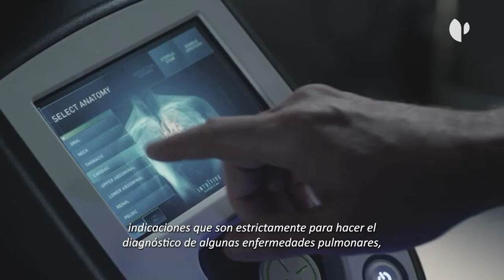Cirugía robótica de tórax: Ventajas y patologías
Descubre las ventajas de la cirugía robótica en el tórax con el Dr. José Belda, especialista en Cirugía Torácica del Hospital Quirónsalud Torrevieja.

¿En qué consiste la cirugía robótica?
La cirugía robótica es un tipo de cirugía mínimamente invasiva que permite realizar procedimientos quirúrgicos de una forma muy precisa, mediante unos instrumentos específicamente diseñados que están conectados a un brazo robótico, y finalmente controlados por un cirujano desde una consola y un ordenador.

¿Cuáles son las ventajas de la cirugía robótica?
Tiene fundamentalmente dos ventajas:

Precisión

Instrumentos Robóticos: Permiten movimientos más precisos que las manos humanas.
Estabilidad: Los brazos robóticos no tiemblan, asegurando movimientos constantes.
Visualización: Cámaras de alta resolución ofrecen una vista detallada del área quirúrgica.
Mínima Agresión

Incisiones Pequeñas: Menor daño a los tejidos circundantes.
Menor Pérdida de Sangre: Reduce la necesidad de transfusiones.
Menos Dolor Postoperatorio: Menos trauma resulta en menos dolor y uso de analgésicos.
Beneficios Derivados

Menos Complicaciones: Menor riesgo de infecciones y otras complicaciones.
Menor Estancia Hospitalaria: Recuperación más rápida y menos costos hospitalarios.
Rápido Retorno a la Vida Normal: Los pacientes vuelven a sus actividades diarias y laborales más pronto, mejorando su calidad de vida.

¿Para qué patologías está indicada?
La resección pulmonar, es decir, el tratamiento primario de cáncer de pulmón. Pero también existen otras indicaciones tanto benignas como malignas de la cavidad pleural, como:

·         Tumores fibrosos pleurales del mediastino

·         Timomas

·         Incluso algunas indicaciones que se usan para el diagnóstico de algunas enfermedades pulmonar que se requiera una biopsia pulmonar.

En Quirónsalud Torrevieja, cuidamos de ti y de los que más te importan. ¿Tienes dudas sobre la cirugía robótica Da Vinci? Contacta con el Servicio de Cirugía Torácica de Torrevieja